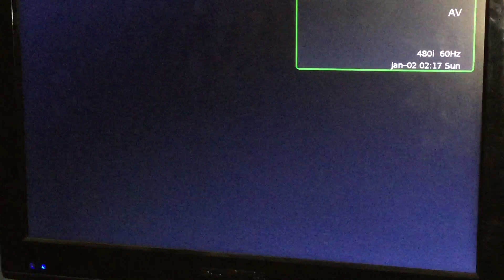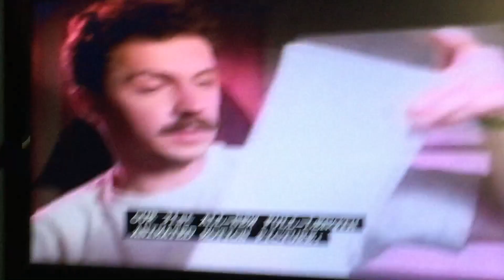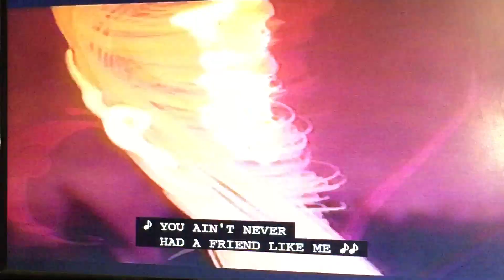Opening to Beauty and the Beast 1992 VHS (1993 Printings)